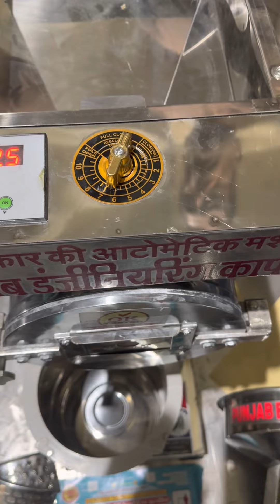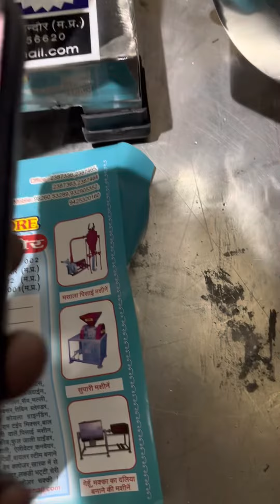2HP multipurpose aata chakki machine 📲☎️📞